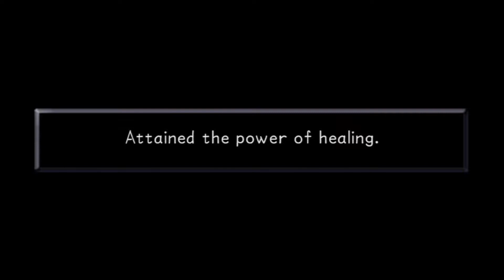Kingdom Hearts: Final Mix - Kingdom Key Challenge #10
We wrap up Deep Jungle on our quest to save the gorillas.